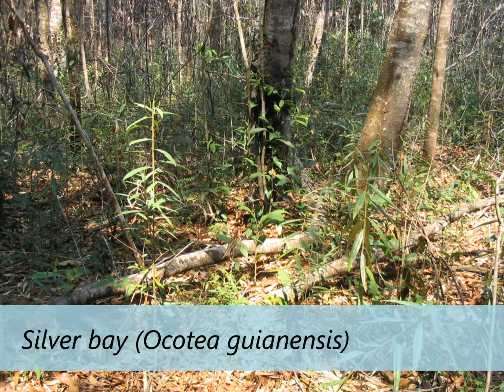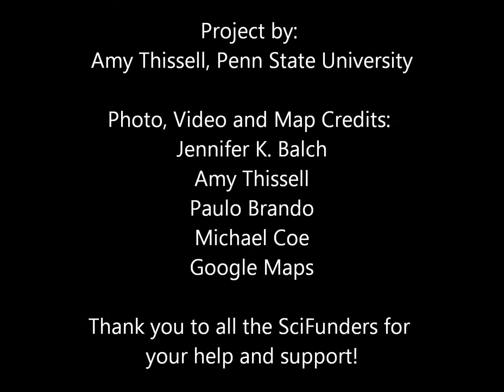"Fire in the Amazon" - A 2012 SciFund Challenge by Amy Thissell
This is a video describing my 2012 SciFund Challenge project. The project focuses on fire in the Amazon forests where questions have been raised about the viability of certain tree species that do not have adaptations to fire and that have the potential to be beaten out by other species that do have such adaptations. One species that has developed some adaptations is silver bay (Ocotea guianensis), found in the southeastern Brazilian Amazon. I hope to raise money to take my first trip to the Amazon to attend the ATBC 2012 annual meeting and start a small project studying the adaptations of silver bay. This project will most likely be the basis for my Masters thesis that I will be starting at Penn State University this coming August.